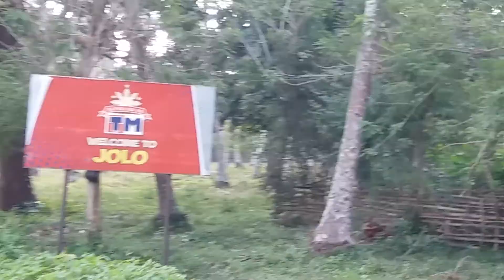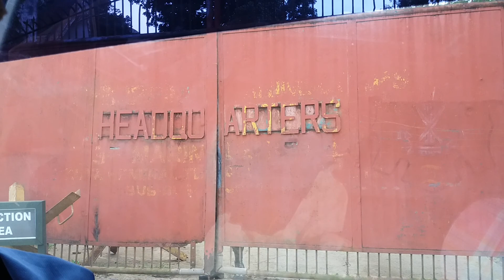Patikul Road Trip